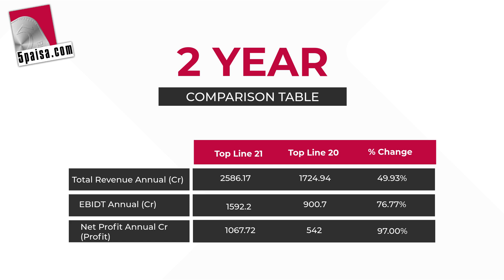ICICI Securities Share Market | About the company | Performances & Financials | Stock Market News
ICICI Securities Key Highlights - Get ICICI Securities average stock return, financials and share performance details of the previous 2 years.

ICICI Securities is a public company engaged in the business of broking (institutional and retail), distribution of financial products, merchant banking, and advisory services. The company is incorporated and domiciled in India.

Suggested Videos